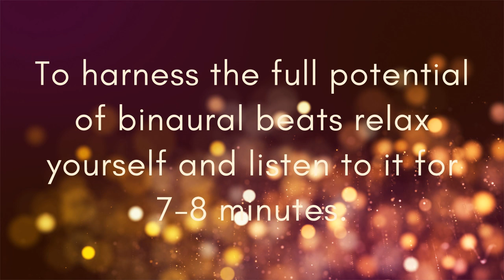music for curing insomnia , brain waves , binaural beats, waves anf frequencies (2.5 hz)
cure for insomnia
ADJUST THE VOLUME IF YOU WANT TO!
Do Binaural Beats actually do have impact on us? The answer is yes, they do. Here’s why:

Most of the people believe that language skills are always located in the left half of the brain and creative skills in the right half. Some even think that they have a dominant hemisphere. This is wrong because each mind develops individually.